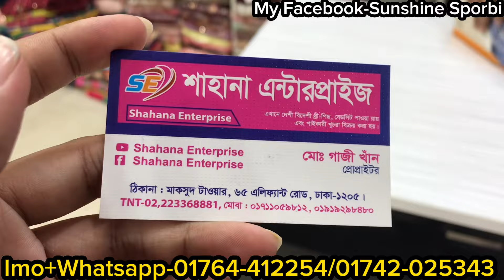৬৫০ টাকার কাড়াকাড়ি সেলে কিউট কিউট শার্ট প্যান্ট কালেকশন কিনুন || readymade co-ords set in sale